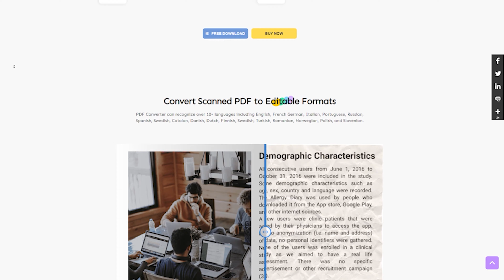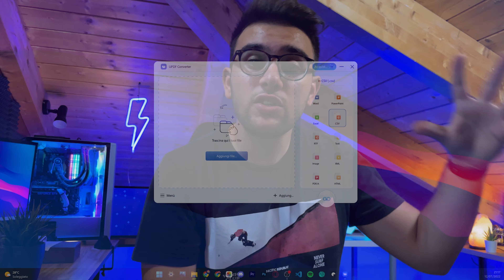MI È ARRIVATO UN PACCO ENORME! ( unboxing e non solo )⚡️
Oggi siamo tornati in un nuovo video in cui faremo COSE e tra tutte unboxeremo un pacco enorme che mi è arrivato in questi giorni!

✅PROMO GRATIS per AMAZON
► AMAZON PRIME GRATIS
► AMAZON MUSIC GRATIS

▬▬▬▬▬▬▬▬▬❆ LINK UTILI ❆▬▬▬▬▬▬▬▬▬▬

CODICE : E9B653
► SERVER DISCORD :

►COMPONENTI MIO PC GAMING/STREAMING
►ATTREZZATURA CHE USO PER I VIDEO
► GADGET CHE USO

▬▬▬▬▬▬▬▬ ♛ GRAZIE ♛ ▬▬▬▬▬▬▬▬▬

▬▬▬▬▬▬▬▬ ♛ GRAZIE ♛ ▬▬▬▬▬▬▬▬▬